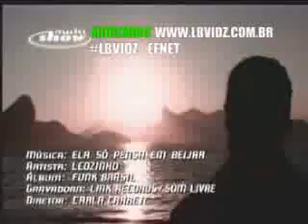Mc Leozinho - Se ela dança eu danço - Ela só Pensa em Beijar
Funk do bom

Mc Leozinho - Se ela dança eu danço